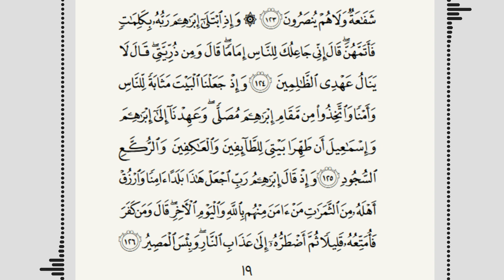Бақара сураси, 19-бет | Қироатингизни биз билан текшириб олишни истайсизми? | Baqarah Surah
Унда биз билан такрорланг!
Baqarah Surah